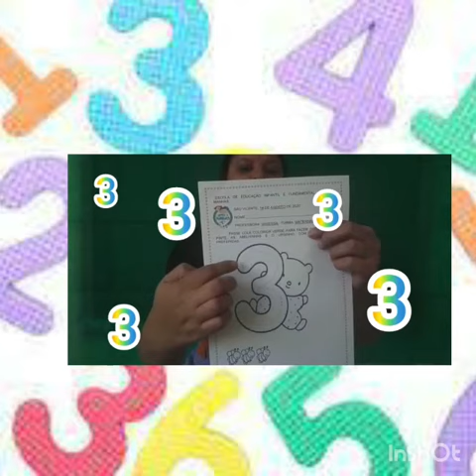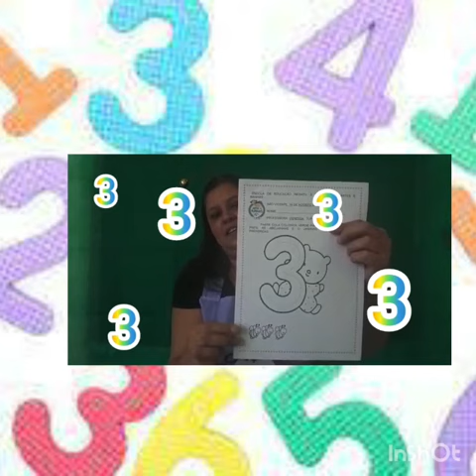Vídeo 69 - Maternal 1 - Tia Vanessa